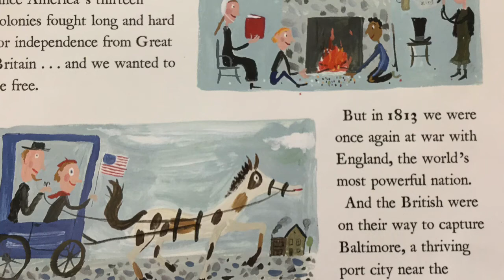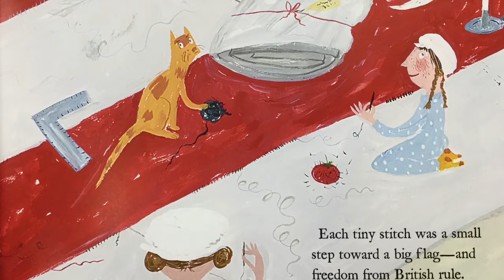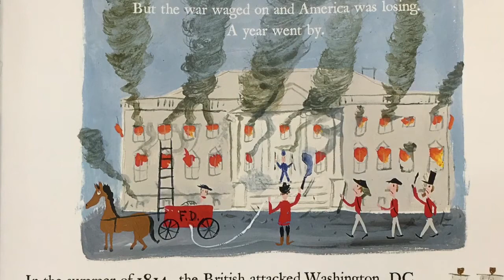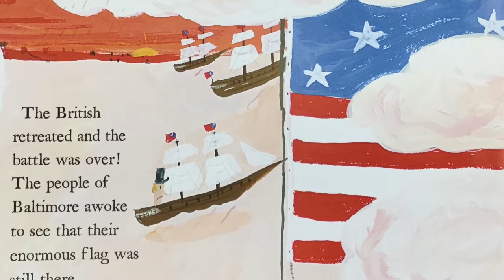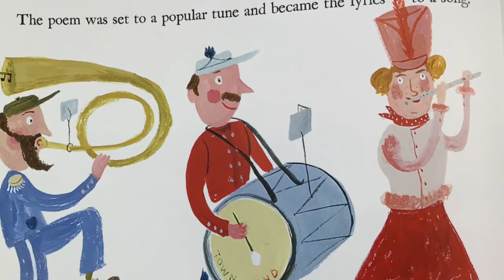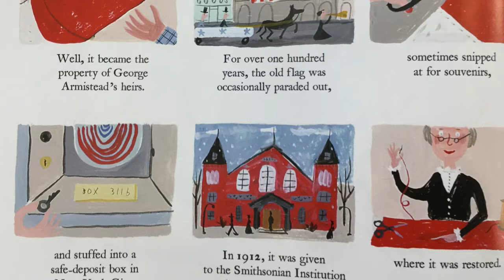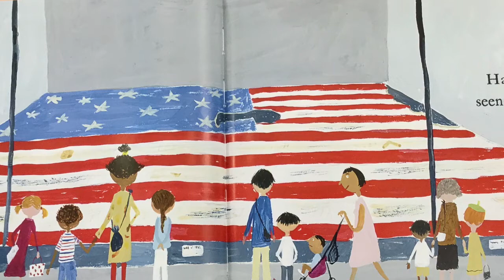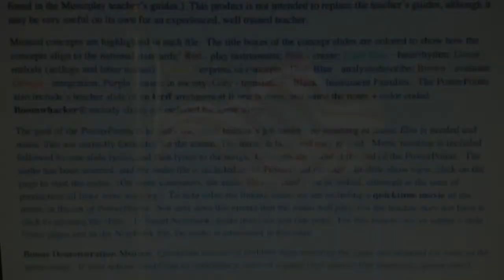Ms. Marci reads ‘Our Flag Was Still There’